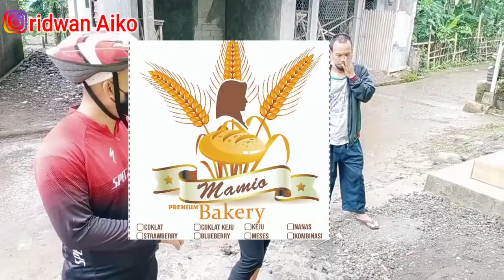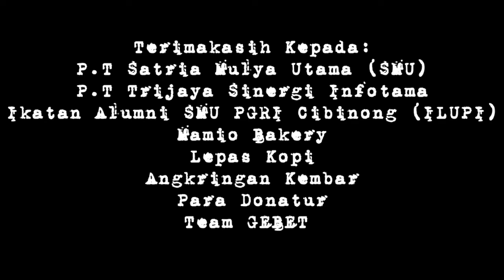CEWEK-CEWEK GENDUT BERSIHKAN WC MASJID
kami dari tim secara sukarela membersihkan toilet masjid yang ada di sekitar dengan gratis. tanpa dipungut biaya apapun. yang berminat silakan wa ke 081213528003